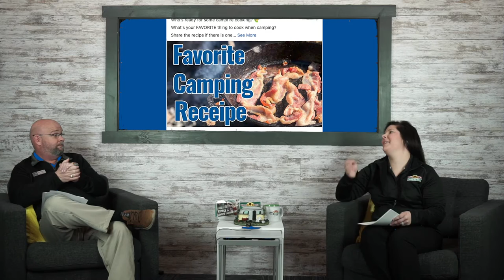Camping Corner Episode 13 - Camping Recipes Haunted motels camping hacks and so much more!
Welcome to episode 13 of Camping Corner! This week's episode is packed full of goodness, from yummy camping recipes, interesting camping hack, AND haunted motels!